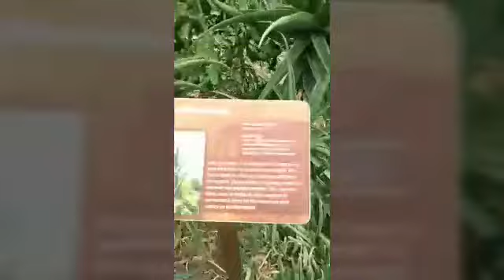MALALAKING CACTUS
GLORY OFW VLOG